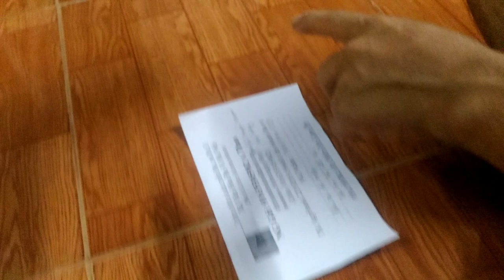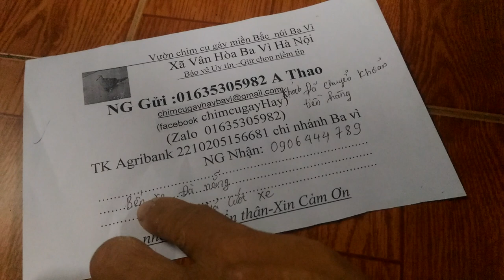chim cu gáy Mồi hay miền bắc cơ sở bán giống các loại 01635305982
Vườn chim cu gáy miền Bắc_ VŨ VĂN THAO Đào tạo chim cu gáy mồi

1---Khách hàng chuyển khoản  Agribank  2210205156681 Vũ Văn Thao.Sau đó KH/H cho chúng tôi  biết số ĐT địa chỉ thông tin về chim cần mua  Chúng tôi sẽ tìm nhà xe và chuyển cho Khách Hàng
2—Khách Hàng tìm và gửi tiền cho nhà xe từ địa chỉ của khách hàng. Sau đó văn phòng và nhân viên chúng tôi tại mỹ đình sẽ giao chim và nhận tiền qua nhà xe
3—Khách/H đến tận nơi mua chim  sẽ được giảm giá